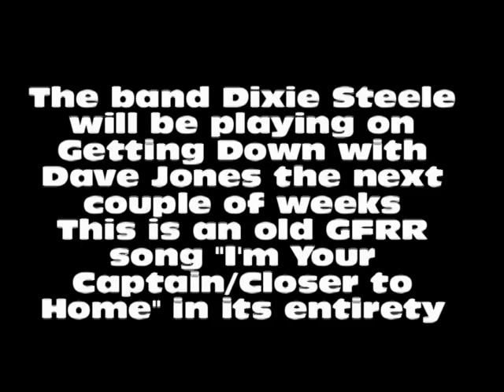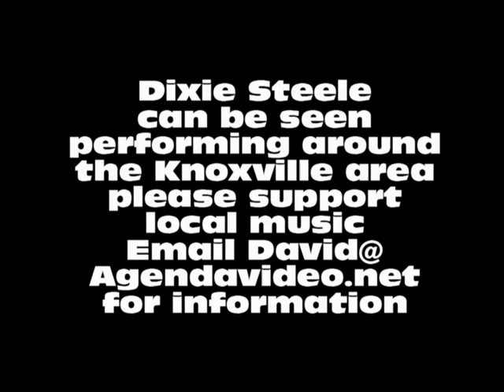Dixie Steele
"Getting Down with Dave Jones" will feature Dixie Steele June 14 and 21 on CTV.  Coming soon another TV show featuring musical acts and a variety of performers.  GDwDJ and the new show will be produced by Agenda Video and will featur the hosting team of Conner Cruze and Daddy Mac.